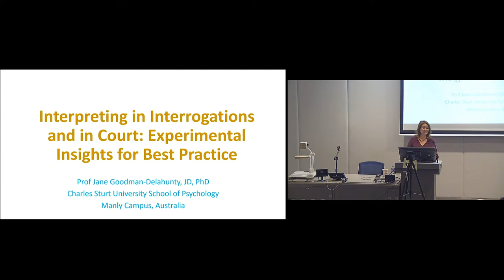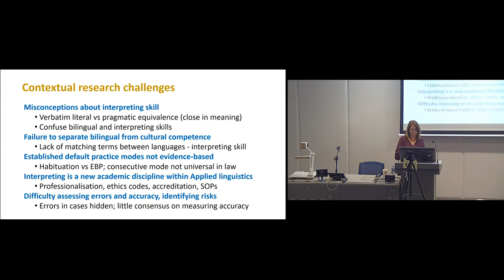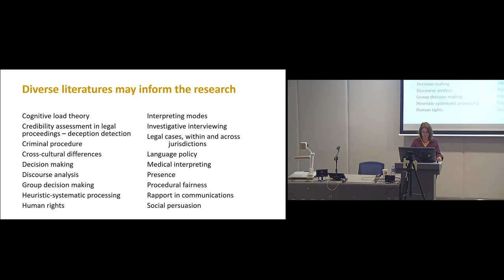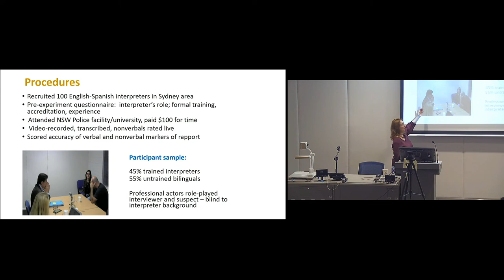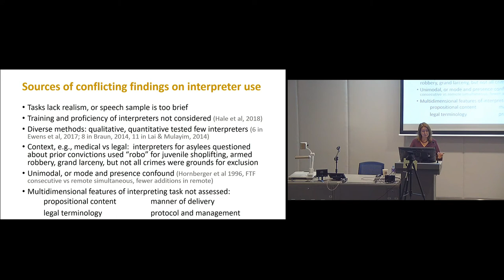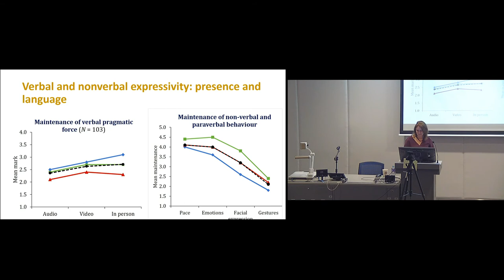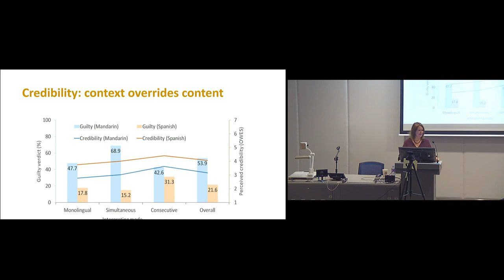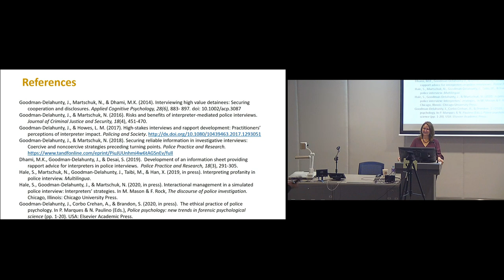Interpreting in interrogations and in court: Experimental insights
Speaker: Prof. Jane Goodman-Delahunty (Research Professor, School of Psychology, Charles Sturt University)
Date: 22 Nov 2019 (Friday)
Time: 9:30am - 11:30am
Language: English

Summary:
Increasingly, interpreting in police interviews and in court is conducted via video or phone, typically in the consecutive mode, while interpreters take notes due to memory demands.  Yet the role of visual attention in interpreting is unclear.  Effects of interpreter presence, mode and language were tested in a live simulated police-suspect interview repeated with 103 trained interpreters.  Multiple performance criteria were assessed in a mixed 3 (Presence: in-person, video, phone) x 3 (Language: Spanish, Mandarin, Arabic) x 2 (Mode: consecutive, simultaneous) design.  Overall performance and pace replication was unaffected by language, but was significantly better face-to-face and via videolink than phone.  Eye tracking technology confirmed a dominant focus on the interviewer.  Pupil dilation and blink rates showed greater cognitive load during consecutive than simultaneous interpreting and over time.  Visual attention correlated best with accuracy.  Reduced cognitive load and increased visual attention contributed independently to interpreting reliability.  Simultaneous interpreting was most reliable; consecutive and telephone interpreting more prone to error.